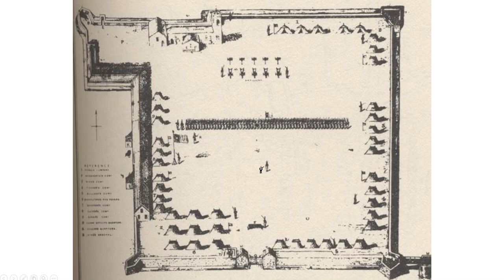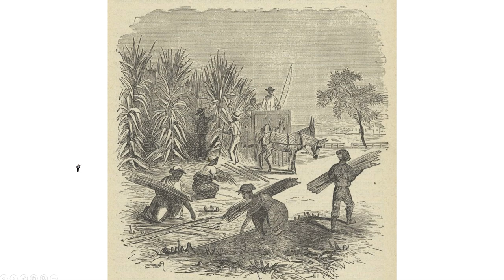Life in Spanish Texas-Texas History #12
Politics, race, and gender in colonial Texas.